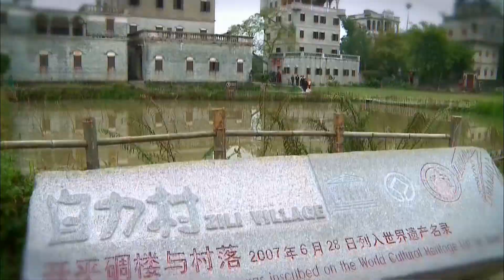CHK MASTER CHEF MARTIN YAN